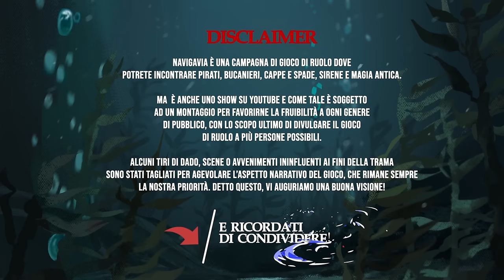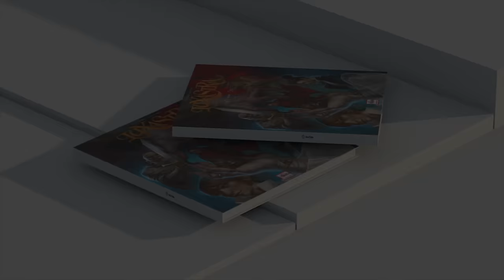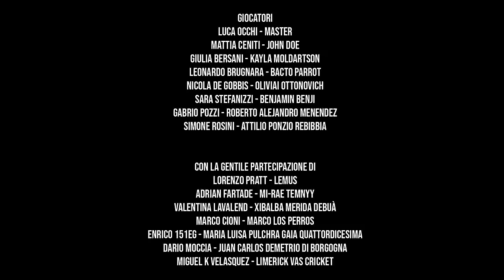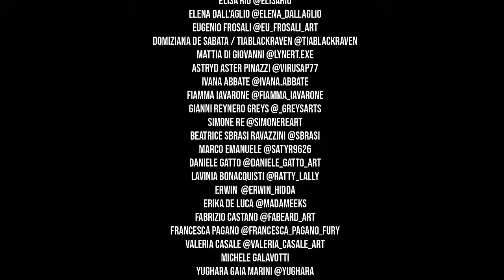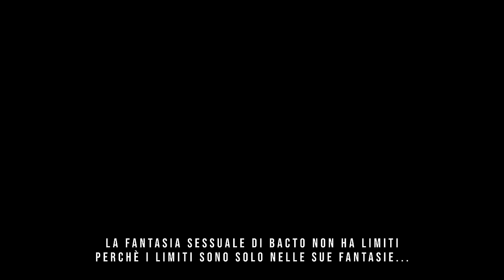NAVIGAVIA S2 E15: "Evasioni d'autore" | 7th Sea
- Acquista in preorder il nuovo volume di Luxastra "Famiglia", dedicato a Boris

- Aggiungi nella LISTA DESIDERI di STEAM il nuovo Videogioco di NAVIGAVIA

Siamo tornati sulla rotta delle rotte, NAVIGAVIA, la serie GDR basata sul regolamento di gioco di 7th Sea è la nostra campagna a tema cappa e spada.
Non perderti Ogni Giovedì alle 17.00 la premiére dei nuovi episodi con tanti ospiti d'eccezione: Adrian Fartade, Pratt, Dario Moccia, Lavalend, Slim Dogs ed Enrico 151 eg.

Se vuoi scoprire di più sul mondo e l'ambientazione di gioco, apri questo link e acquista il manuale GDR di Navigavia

- Game Master as Luca Occhi

Gruppo A:
- Nicola De Gobbis as Oliviai Ottonovich
- Leonardo Brugnara as Bacto Parrot
- Giulia Bersani as Kayla
- Mattia Ceniti as John Doe

Gruppo B:
- Sara Stefanizzi as Benjamin Benji
- Gabrio Pozzi as Roberto Mendez
- Enrico Gamba as Maria Luisa Pulchra Gaia Quattordicesima
- Marco Cioni as Marco Los Perros

Editing Video e Audio:
- Simone Rosini
- Luca Occhi
- Roberto Ortu
- Veronica Ferraro

Thumbnail by:  @max.rambaldi